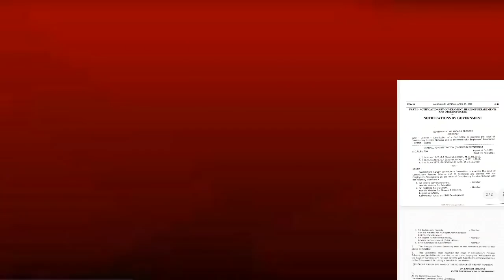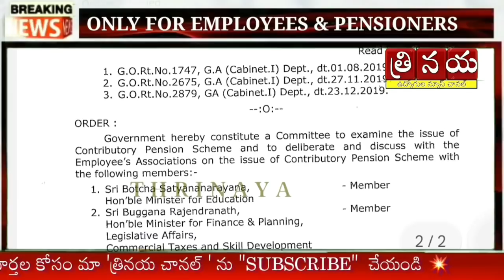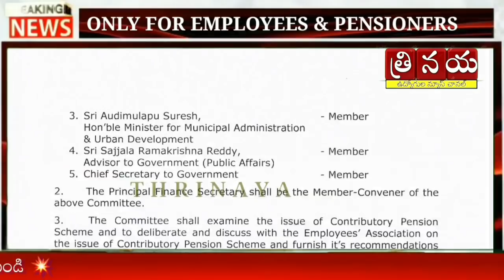AP Government's Sensational Decision || G.O.716 Released Just now